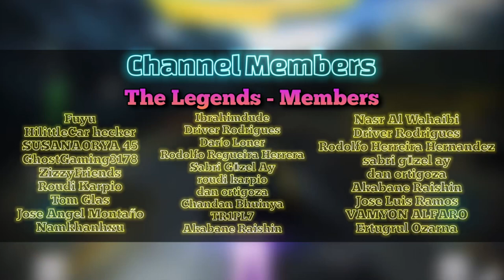Testing ALL the ASPHALT 8 ANNIVERSARY SEASON Cars! | Asphalt 8 New Season Cars Test Full Pro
Today I'll be testing all the cars included on the new Asphalt 8 Anniversary Season fully upgraded, as you asked guys! I really hope you all enjoy!

0:00 - Beginning
0:36 - Jaguar Project 7
1:42 - Mitsubishi Lancer Anniversary Edition
2:50 - Lotus Elise Cup
4:15 - Range Rover Coupe
5:50 - Porsche Cayman GT4
6:50 - McLaren 570S
7:51 - Lamborghini Super Trofeo
9:05 - Aston Martin One-77
10:08 - Ferrari 812 SuperFast
11:12 - Bugatti Divo